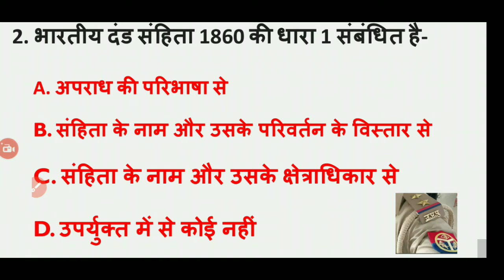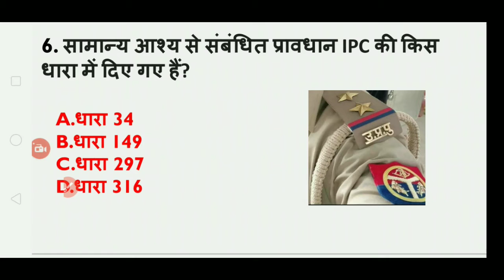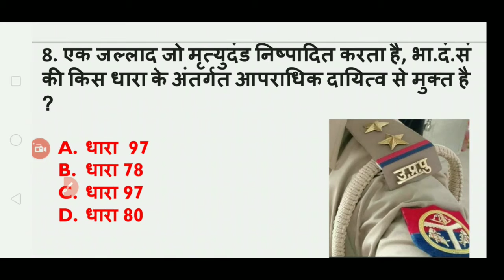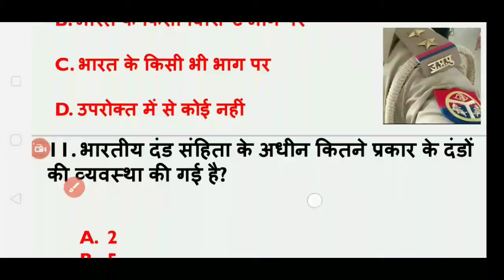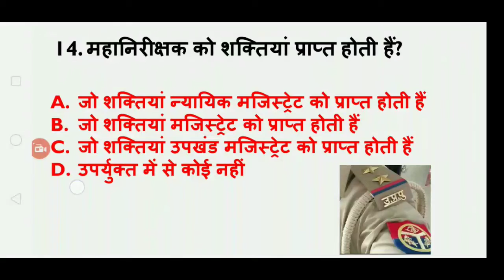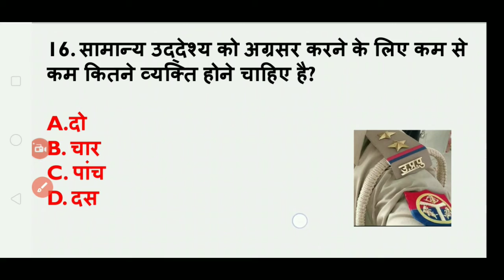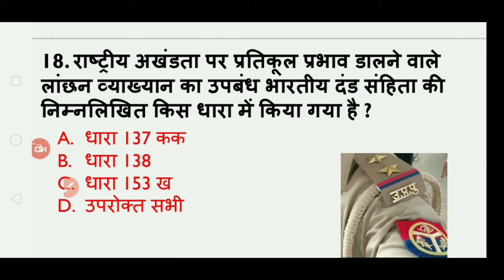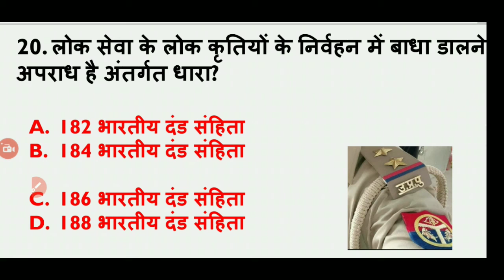UPSI MOOLVIDH IMPORTANT QUESTION PART 2/USPI मूलविधि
UPSI moolvidh important question part 2
upsi special classes
upsi mock test

दोस्तो आप सभी को दरोगा बनाने का टारगेट हमारा है
मेहनत आपकी मार्गदर्शक हमारा
हम सदैव आपके उज्जवल भविष्य की कामना करते हैं
थैंक यू

रोज मूल विधि  का objective संग्रह  चैनल पर कराया जायेगा
Upsi मै एक तो आपकी

आप लोग हमारे telegram Chanel ki join Kar सकते है 👇👇👇
COMPETITION AND TRIP

upsi moolvidhi questions
upsi moolvidhi important

आप इस पीडीएफ को download करने के लिए नीचे लिंक पर क्लिक करें

Otherwise be infringing non.profit education or personal use tips